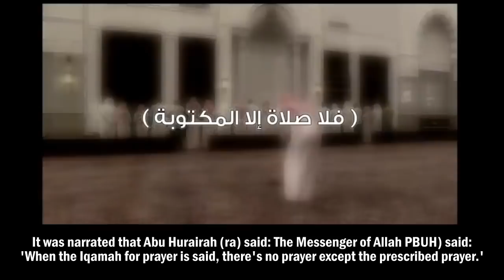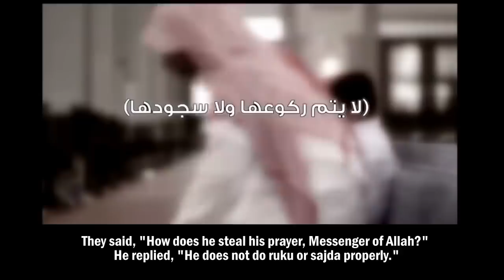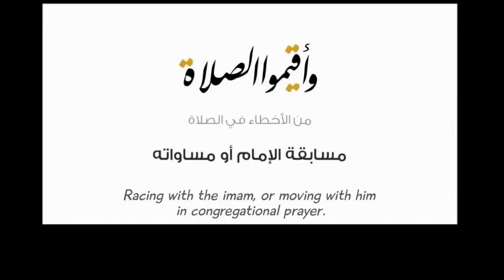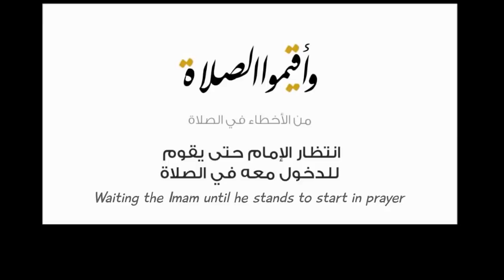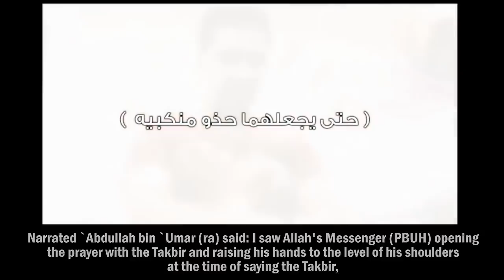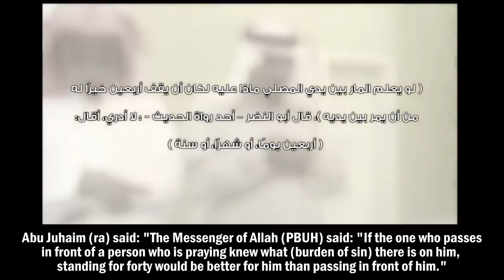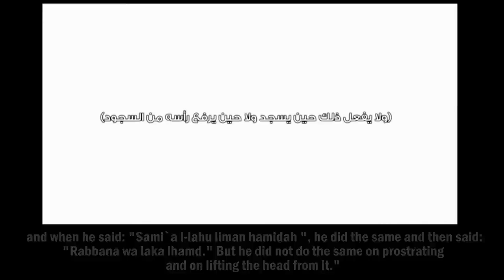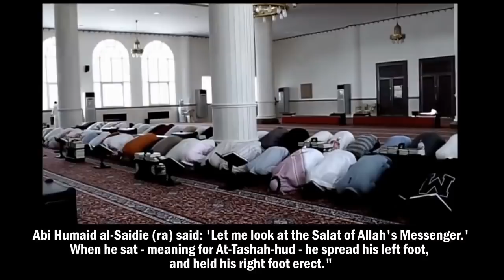Common Mistakes in Prayer (Salah) أخطاء شائعة في الصلاة